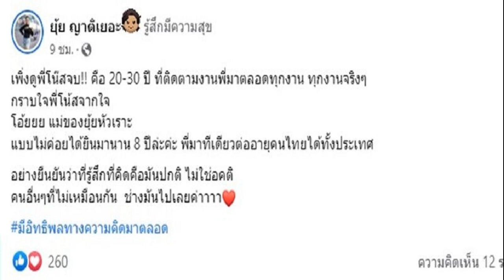ยุ้ย ญาติเยอะ โพสต์ถึง โน้ส อุดม ท่ามกลางดราม่าสนั่น ลั่นคนอื่นที่ไม่เหมือนกันช่างมันไป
ยืนยันที่รู้สึกที่คิดคือมันปกติ ไม่ใช่อคติ ยุ้ย ญาติเยอะ โพสต์ถึง โน้ส อุดม ท่ามกลางดราม่าสนั่น คนอื่นๆที่ไม่เหมือนกันช่างมันไป
ท่ามกลางกระแสดราม่าสนั่นจากผลพวงเดี่ยว 13 ของ โน้ส อุดม มีประเด็นที่พาดพิงถึงการทำงานของลุงตู่ จนกลายเป็นดราม่าบานปลายไปทุกหย่อมหญ้าของที่ฝ่ายที่ไม่พอใจ โต้เถียงกันขยายวงออกไปอีกมากมาย ถึงขั้นจะดำเนินการเอาเรื่องกันอยู่ตอนนี้เลยทีเดียว
ด้านคนบันเทิงอย่างนักร้องดัง ยุ้ย ญาติเยอะ ล่าสุด ก็ออกมาโพสต์ข้อความถึง โน้ส อุดม ด้วยว่า เพิ่งดูพี่โน๊สจบ!! คือ 20-30 ปี ที่ติดตามงานพี่มาตลอดทุกงาน ทุกงานจริงๆ กราบใจพี่โน้สจากใจ โอ้ยยย แม่ของยุ้ยหัวเราะ แบบไม่ค่อยได้ยินมานาน 8 ปีล่ะค่ะ
พี่มาทีเดียวต่ออายุคนไทยได้ทั้งประเทศ อย่างยืนยันว่าที่รู้สึกที่คิดคือมันปกติ ไม่ใช่อคติ คนอื่นๆที่ไม่เหมือนกัน ช่างมันไปเลยค่าาาา มีอิทธิพลทางความคิดมาตลอด